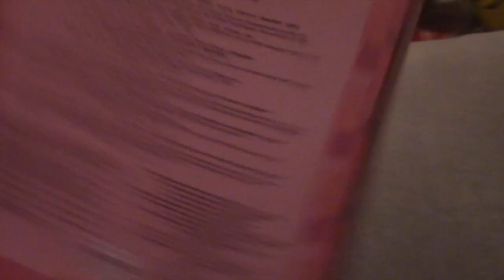VLOGMAS 1/2/3:MISSING TEAM THREE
THEME:VLOGMAS
So, hey guys! I'm sorry I am posting vlogmas late, but I have been busy lately. I hope you guys enjoyed my series for vlogmas so bye!
LINKS
musical.ly-parisblue32821